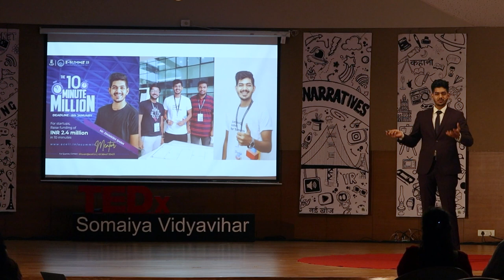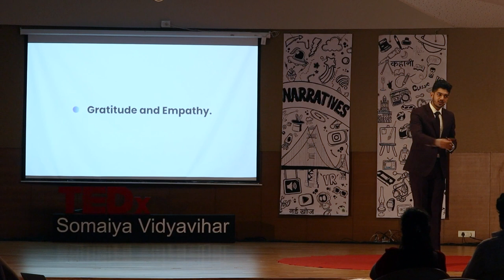What entrepreneurs can learn from mountain climbing | Dhanish Shah | TEDxSomaiyaVidyavihar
Dhanish's story is full of exciting turning points and you will be inspired to reach new heights. He talks about how his experiences in mountaineering have made him a better entrepreneur.   Dhanish is a Strategic Designer currently thriving at the Boston Consulting Group has been on a relentless pursuit to reshape the design landscape. Armed with a Masters in Design from the renowned Indian Institute of Technology, Delhi. His academic brilliance shines through with his All India Rank 2 in NID and All India Rank 9 in CEED. Beyond his academic prowess, he's a serial entrepreneur, having successfully founded three startups that demonstrate his innovative mindset. Dhanish has a remarkable zest for life and his energy is infectious. His story is full of exciting turning points and you will be inspired to reach new heights. Please help me in welcoming our distinguished speaker, who is here to engage us with his thought-provoking ideas. This talk was given at a TEDx event using the TED conference format but independently organized by a local community.